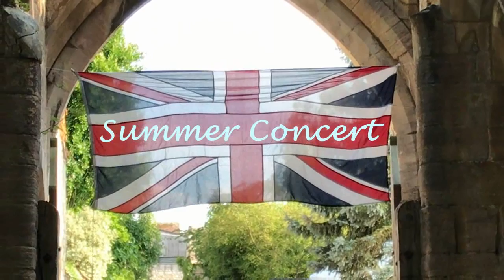Standish Music evening with the Cotswold Big Band (edit)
Shorter edited version of the fabulous Cotswold Big Band - live at Standish Court, July 9th 2017.